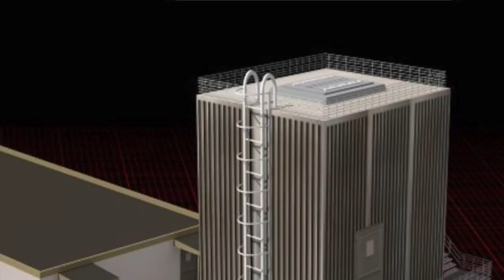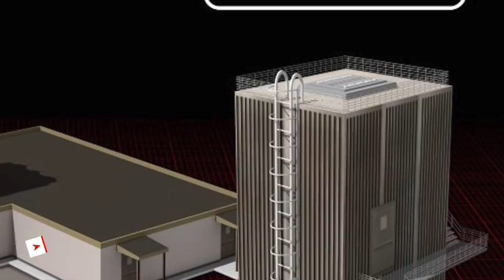U.S HEAD OF INDO-PACIFIC COMMAND WANTS AEGIS ASHORE - WARNING THAT CHINA’S MISSILES THREATENS GUAM !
The head of Indo-Pacific Command pitched lawmakers on building an Aegis Ashore missile defense facility to guard the U.S. territory, warning that China’s missile arsenal threatens Guam and the United States will have to “fight for it”

The proposed Guam Defense System would potentially consist of Lockheed Martin’s Aegis Combat System Baseline 10; a solid-state radar such as the Raytheon SPY-6 or a variant of the Lockheed SPY-7; the BAE Systems Mark 41 Vertical Launching System, and SM-3 or SM-6 Missile.

This, if deployed will be a major move by the U.S.

In this video Defense Updates analyzes why the head of the U.S Indo-Pacific Command wants the Aegis Ashore system in Guam?

BACKGROUND MUSIC

IMAGES USES